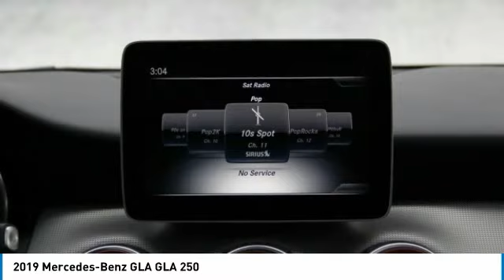2019 Mercedes-Benz GLA KJ645706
2019 Mercedes-Benz GLA GLA 250

Luxury Motor Company
6323 Madison Rd

Recent Arrival! CARFAX One-Owner. Clean CARFAX. 2019 Mercedes-Benz GLA 250 4MATIC Mountain Gray Metallic 4MATIC 7-Speed Automatic 2.0L I4 DI Turbocharged Apple Carplay, Android Auto, Blind Spot Monitoring, Bluetooth, Cruise Control, Heated Seats, Leather Seats, Navigation, Satellite Radio, Panoramic Sunroof/Moonroof, Backup Camera, All-Wheel Drive, Recent Oil Change, Black Headliner, GLA 250 4MATIC, 4D Sport Utility, 4MATIC, Mountain Gray Metallic, 18 Twin 5-Spoke Alloy Wheels, Auto-Dimming Rearview & Driver-Side Mirrors, Blind Spot Assist, Convenience Package, Garage Door Opener, HANDS-FREE ACCESS, harman/kardon Premium Sound System, Heated Front Seats, KEYLESS GO, Navigation System, Premium Package, SIRIUSXM Satellite Radio.brbrOdometer is 19752 miles below market average!brbr We Understand it's about much more than simply a vehicle. It's about a lifestyle. It's about those behind the wheel just like you and your loved ones. We're passionate about the experience of our clients and the quality of the vehicles we provide. We offer cars, trucks and SUVs for everyone from domestic to exotic and strive to give world class service beginning to end. Let us help you put a little luxury in your life. Convenience Package (Auto-Dimming Rearview & Driver-Side Mirrors and Garage Door Opener), Premium Package (Blind Spot Assist, HANDS-FREE ACCESS, Heated Front Seats, KEYLESS GO, and SIRIUSXM Satellite Radio), GLA 250 4MATIC, 4D Sport Utility, 4MATIC, Mountain Gray Metallic, 18 Twin 5-Spoke Alloy Wheels, harman/kardon Premium Sound System, Navigation System, 4-Way Lumbar Support, 4-Wheel Disc Brakes, 8 Speakers, 8 Color Display Upgrade, ABS brakes, Air Conditioning, AM/FM radio, Automatic temperature control, Axle Ratio: 4.60, Brake assist, Bumpers: body-color, CD player, Child-Seat-Sensing Airbag, Delay-off headlights, Driver door bin, Driver vanity mirror, Dual front impact airbags, Dual front side impact airbags, Electronic Stability Control, Emergency communication system, Exterior Parking Camera Rear, Four wheel independent suspension, Front anti-roll bar, Front Bucket Seats, Front Center Armrest, Front dual zone A/C, Front fog lights, Front Power Seats, Front reading lights, Fully automatic headlights, Heated door mirrors, Illuminated entry, Knee airbag, Low tire pressure warning, MB-Tex Upholstery, Memory seat, Occupant sensing airbag, Outside temperature display, Overhead airbag, Overhead console, Panic alarm, Passenger door bin, Passenger vanity mirror, Power door mirrors, Power driver seat, Power Driver Seat w/Memory, Power Liftgate, Power passenger seat, Power Passenger Seat w/Memory, Power steering, Power windows, Premium audio system: COMAND, Radio data system, Radio: Audio System w/Garmin Navigation Pre-Wiring, Rain sensing wipers, Rear anti-roll bar, Rear fog lights, Rear reading lights, Rear seat center armrest, Rear window defroster, Rear window wiper, Remote keyless entry, Roof rack: rails only, Security system, Single CD Player, Speed control, Speed-sensing steering, Split folding rear seat, Spoiler, Steering wheel mounted audio controls, Tachometer, Telescoping steering wheel, Tilt steering wheel, Traction control, Trip computer, Turn signal indicator mirrors, Variably intermittent wipers, and Weather band radio.